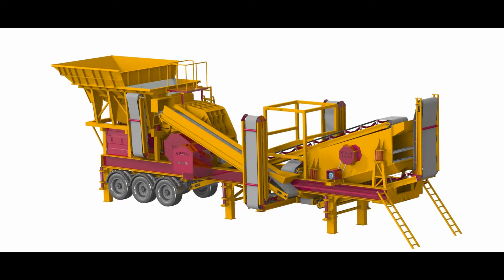KAPALI DEVRE KIRMA ELEME TESİSİ-GENERAL MAKİNA 0 232 853 72 11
General 02 Mobil Kapalı Devre kırma eleme tesisleri
 Tüm sistem tek şase üzerinde  toplanmış olup, 1 Tır ile taşınabilir. 30 dakika içinde işletmeye alınabilmesi için dizayn edilmiştir.
 Klasik konkasör tesislerinden farklı olup yeni teknoloji ve ekipmanlarla üretilir. General 02 yeni nesil olup 35 yıllık tecrübenin eseridir.

GENERAL 02 deki Mevcut Makina ve Ekipmanlar
Titreşimli Besleyici ve Haznesi Besleyici Sistemi:
 2 Adet Vibromotor ile yüksek titreşim sağlanmaktadır. Bu sayede sorunsuz ve çalışma minimum bakım sunulmaktadır.
Besleyici haznesi Ekskavatör ve Loder ile beslemeye uygun olup daimi çalışmalarda ilave hazneler ile Kamyonla da besleme yapılabilir.
Besleyicide aşınma noktaları değiştirilebilir aşınma zırhları ile korunmaktadır.
Besleyici Tablasında eleme sistemi vardır. By-pass konveyörü sayesinde bu elenen topraklı malzeme stok sahasına dökülebilir
Kırıcı Özellikleri :
GNR -DMK 02 : Ocaktan çıkan tüvenan  Max 500 X 900 madeni 2 odalı kırıcı haznesiyle birinci haznede 0.50 ikinci haznede ise 0.25 mm ebadına düşürerek yüksek kapasiteli ürün elde edilmektedir.
Yeni Nesil Mobil Kapalı Devre Kırma Eleme Tesisi GENERAL 02 geri dönüş konveyörü ile istenilen ebatta ürün elde edilebilmektedir. Asfalt ve yol yapımı ve beton santrali besleyen ocaklar için uygundur.